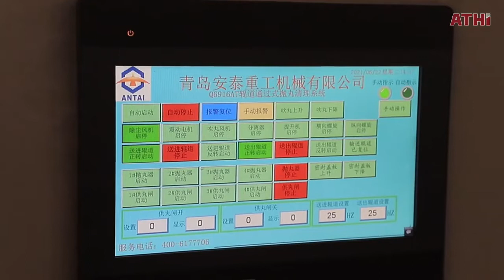ATHI Roller Conveyor Shot Blasting Machine